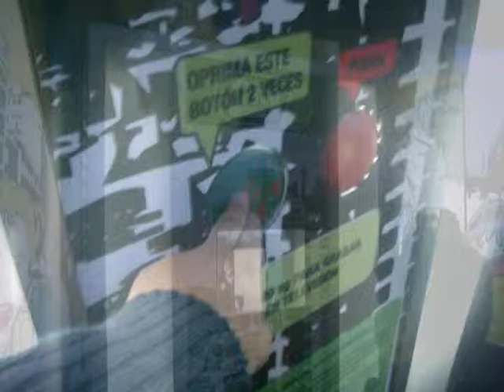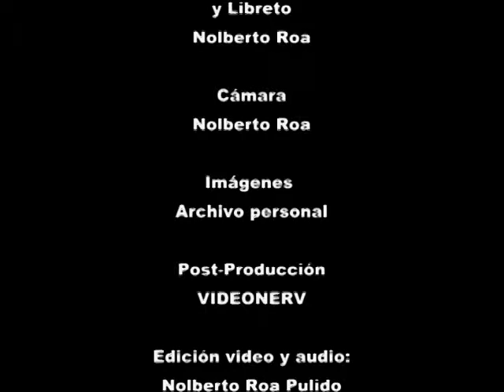Sin Voz / Sin Vos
Video experimental realizado con fotografìas y video. para un trabajo universitario.
Habla acerca de un fotógrafo que ha sido cautivado por alguien que ha olvidado y que algo que creía no utilizar en su vida, pero que ahora que lo perdió, reconoce que lo necesita.

La edición y efectos de video se realizaron en Ulead Video 11 Para la voz robótica, se utilizó el sistema LOQUENDO  y la música es compuesta por Kevin Mcleod y es disponible para el público desde su página web: